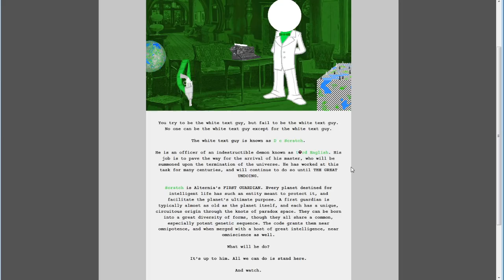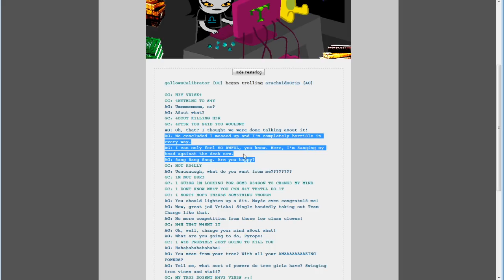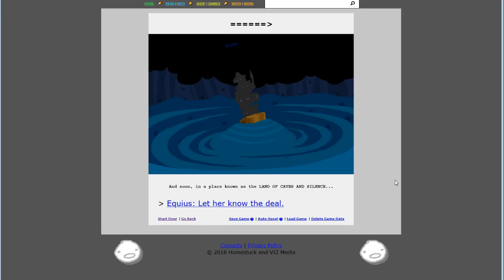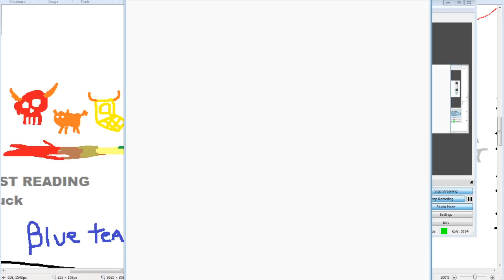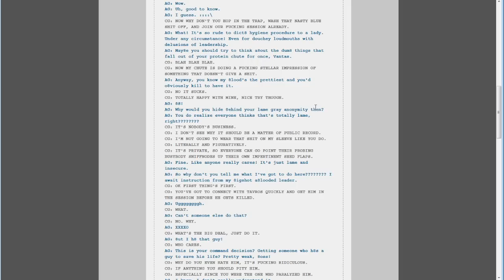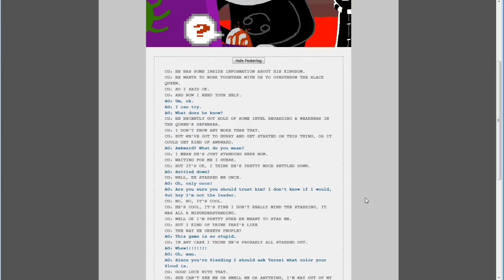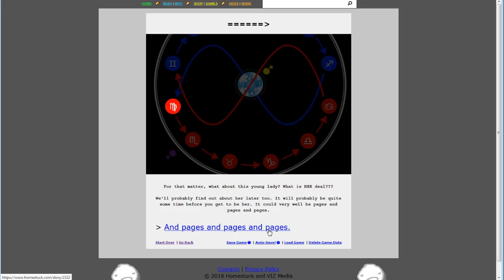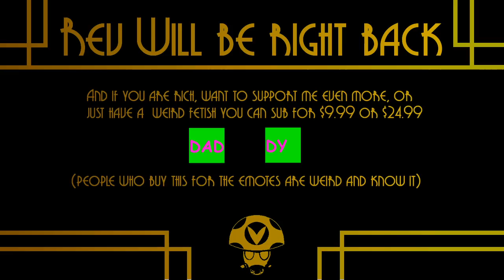Reading Homestuck for Charity Part 15 - Rev After Hours [Vinesauce]